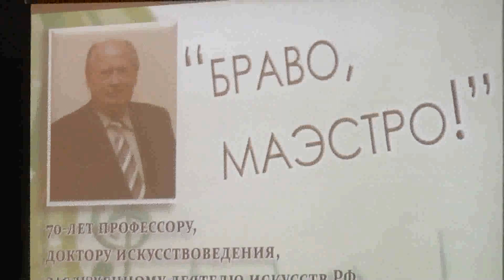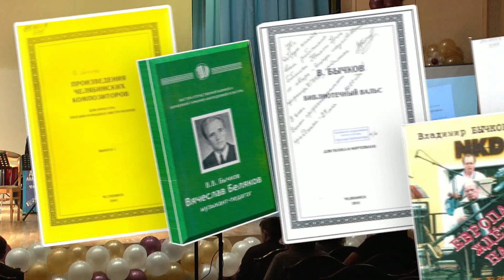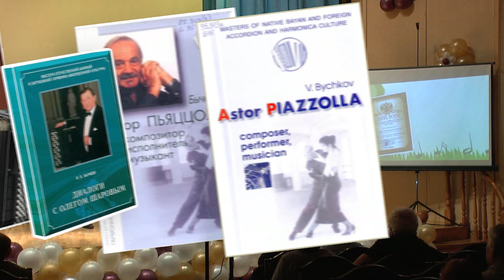Юбилейный вечер В.В. Бычкова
ЮБИЛЕЙНЫЙ ВЕЧЕР, посвященный исполнительской и научной и педагогической деятельности
К 70-летию со дня рождения доктора искусствоведения, профессора ЧГИК, заслуженного деятеля искусств РФ Владимира Васильевича Бычкова